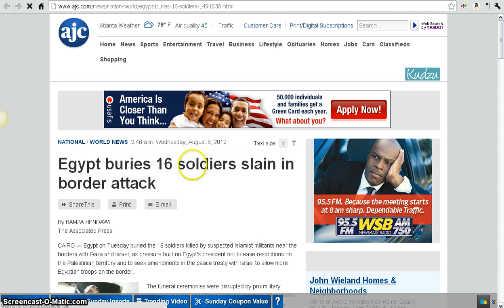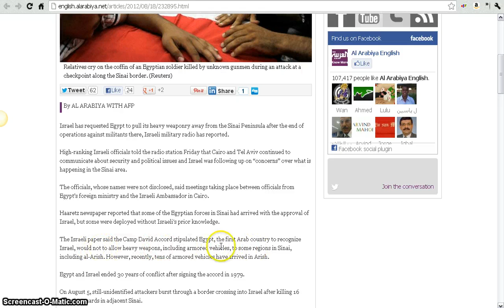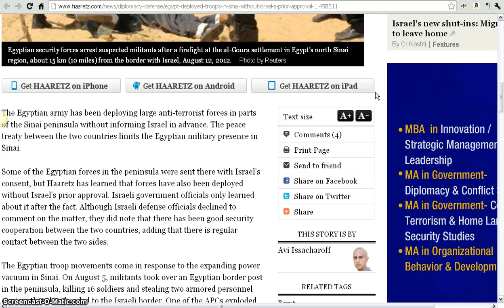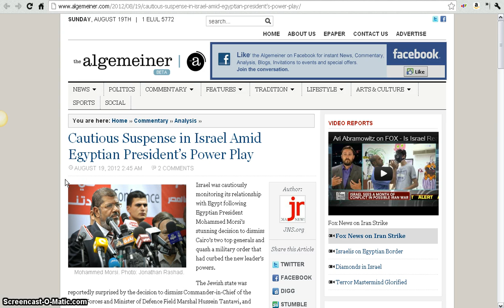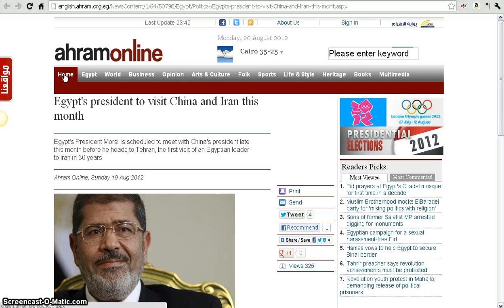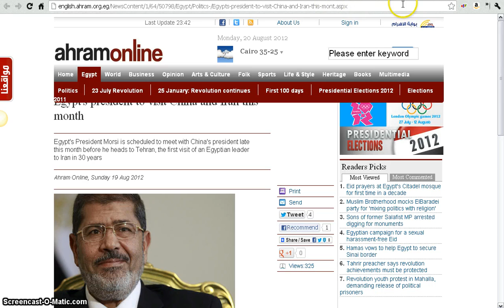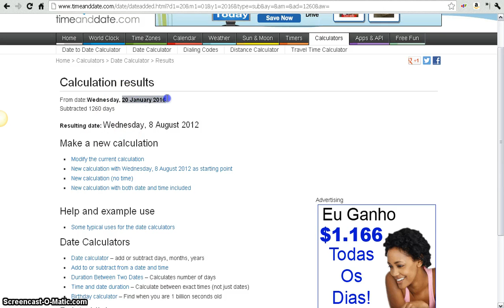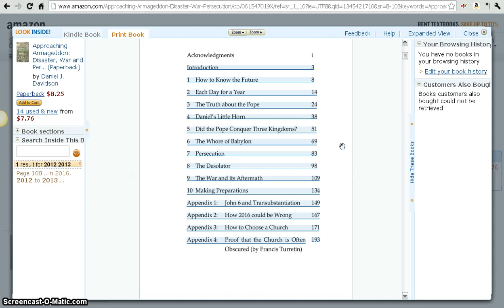World War 3 update Aug 20--Egypt and Israel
This could turn out to be very important. Please check out my book "Approaching Armageddon: Disaster, War and Persecution." It was published early in 2011, but things are falling in place. It is only $8.25.